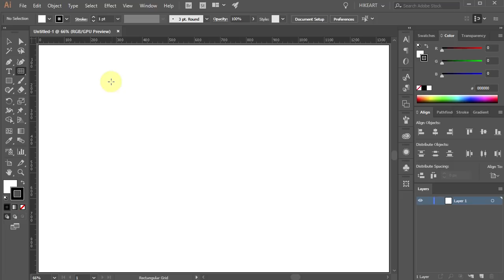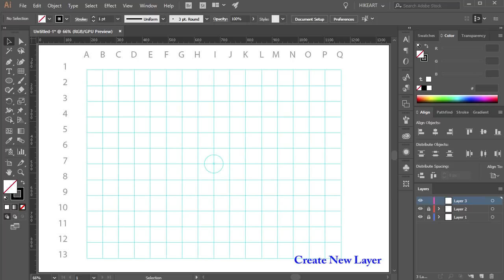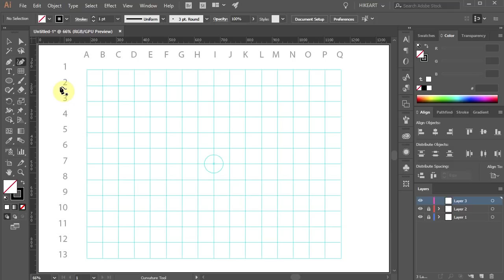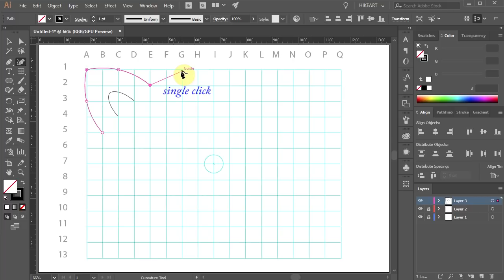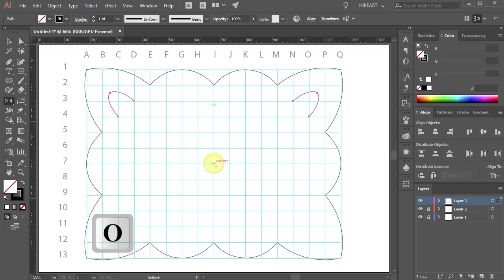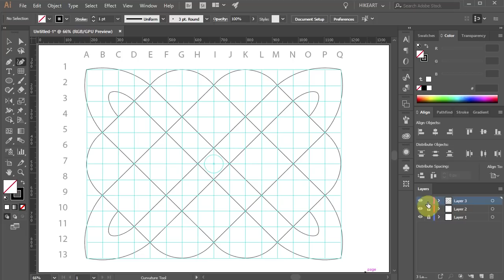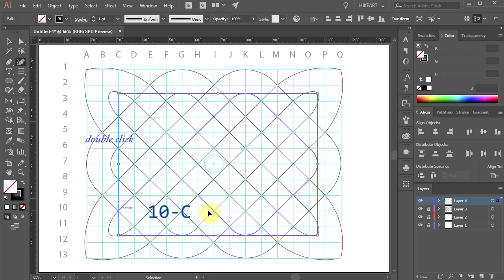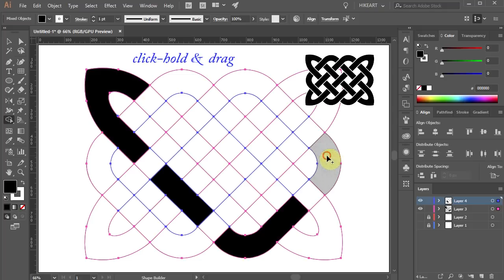How to Create a Celtic Knot in Adobe Illustrator | 2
An easy way to create this celtic knot using the curvature tool

TUTORIALS:
Adobe Illustrator: